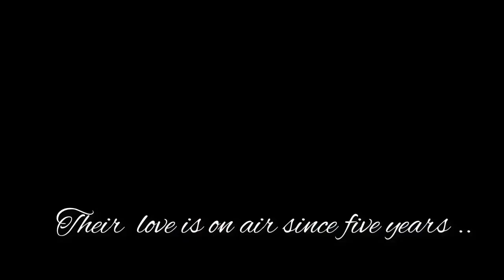Queen Dew ගෙ ආලෙ සොය ආව King AV . Congratulations fifth Anniversary for Dewantha